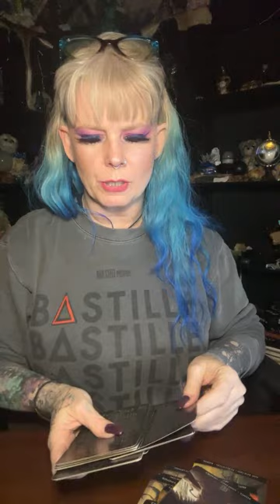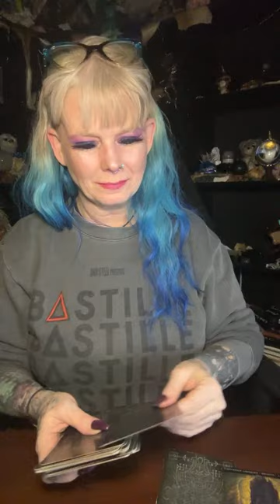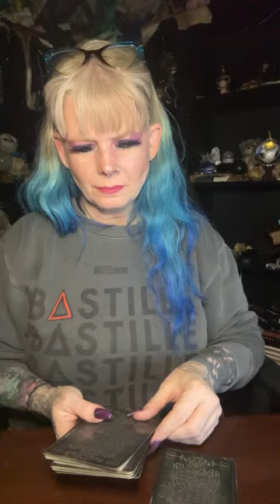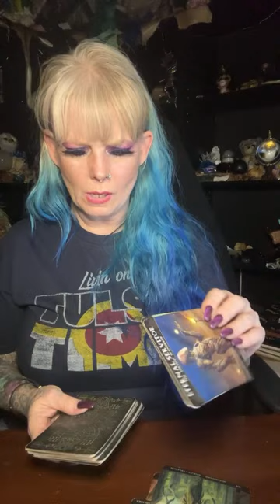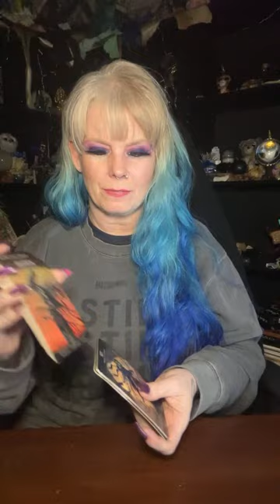LIVE: Mediumship & Channeled Reads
Mediumship/Channeled Reads 3/26
Start 00:00:00
Laurie B 00:02:25
Shannon S 00:20:30
Jeanmarie H 00:41:15
Megan K 00:58:40
Audrey H 01:15:50
Jacen J 01:40:10
Christina R 01:54:35
Carrie C 02:18:30
Christy M 02:27:45
Megan W 02:32:25
Jeff H 02:38:55
End 03:02:55Join this channel to get access to perks: